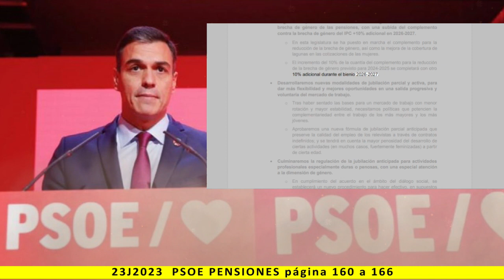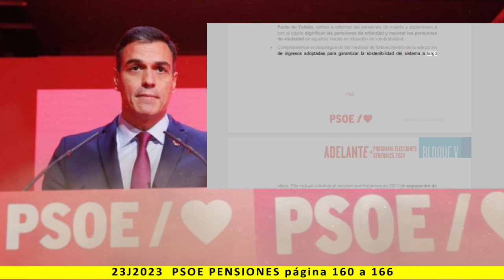BLOQUE V: PENSIONES - Lectura del programa de PSOE 2023 - pag. 160 a 166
Más información:
Página web: Spainbelike.com